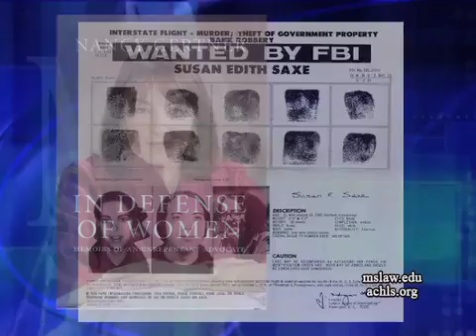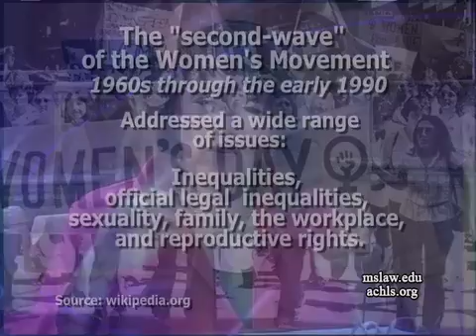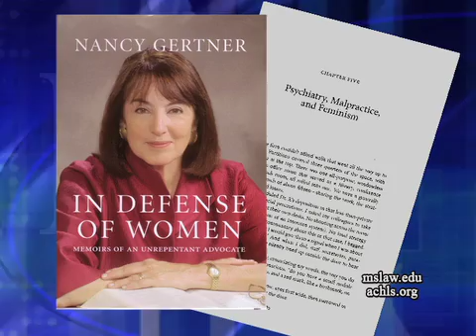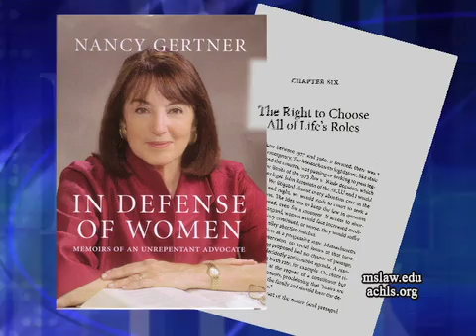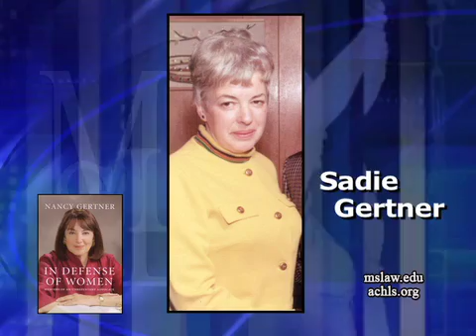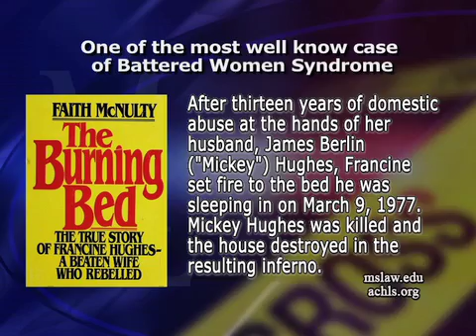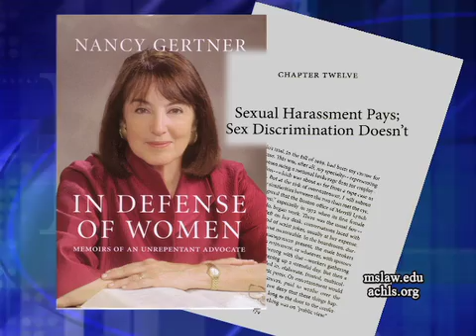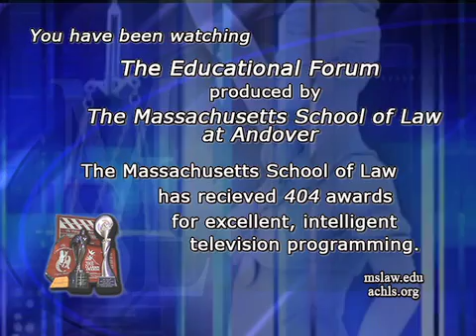Nancy Gertner - In Defense of Women, The Susan Saxe Case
Judge Nancy Gertner launched her career by defending Susan Saxe, an anti-war demonstrator accused of robbery and felony murder. Judge Gertner reveals the details of how she achieved the "win of the century" in the Saxe case, much to the surprise of herself, her client, the prosecutors and the press.

Judge Gertner goes on to describe her pioneering work as a woman lawyer in the 70's and 80's, including the astonishing lack of respect she experienced as a young female lawyer, her decision to take on abortion cases,  her experience as one of the first women serving the defense in murder cases,  her significant work in anti-discrimination cases and how she managed to balance both her career and her family.

Judge Nancy Gertner joins Massachusetts School of Law Professor Diane Sullivan on this episode of The Massachusetts School of Law's Educational Forum.  Judge Gertern and Professor Sullivan discuss the judge's new book, In Defense of Women-Memoirs of an Unrepentant Advocate.

Nominated for a Boston/New England Emmy award and recipient of the Gracie Award!